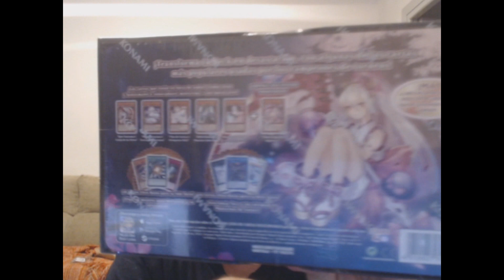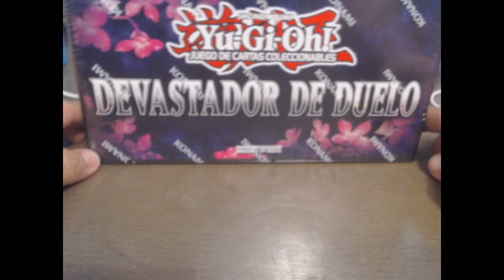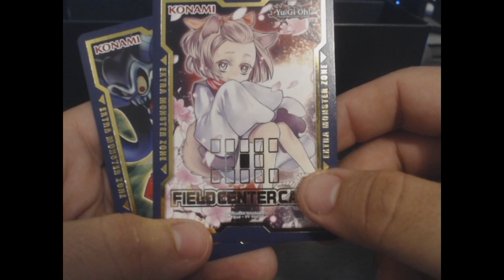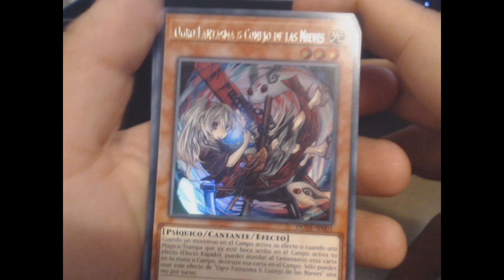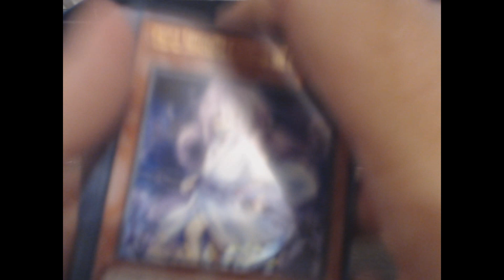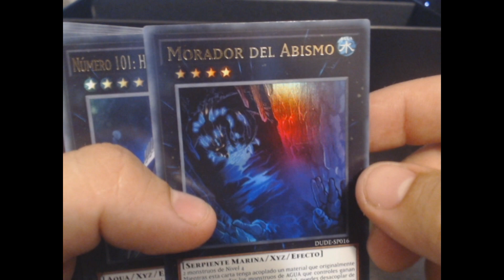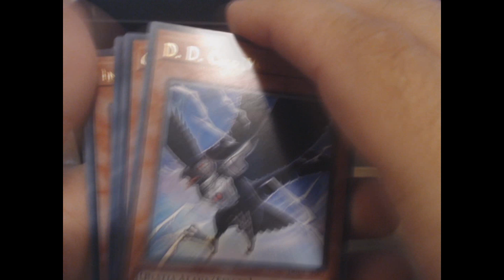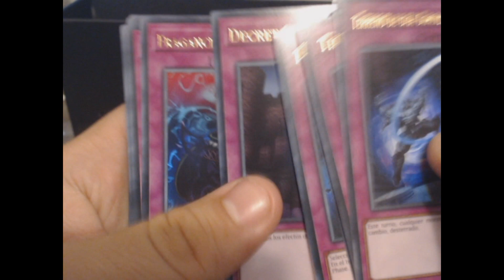Yu-Gi-Vlog #11 Duel Devastor Pack Opening y Banlist octubre 2019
Traemos un poco de banlist un poco de pack opening y un poco de vlog!

APOYA EL CANAL SUBSCRIBIENDOTE, LIKES Y COMPARTIENDOLO SI TE GUSTA EL CONTENIDO Y QUIERES MAS :3